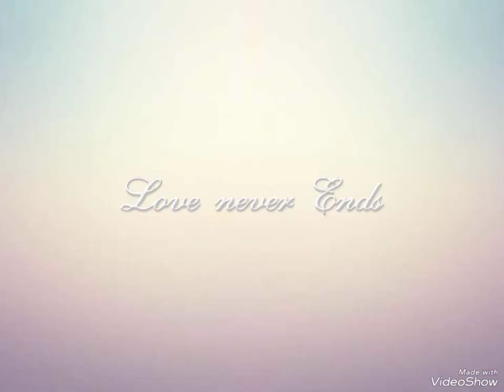อกข้างซ้าย โมทีฟ cover by GooDy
สไลด์ Ver.1 GooDy ยุคก่อนY2K Realme 5i Photo VDO by GooDy